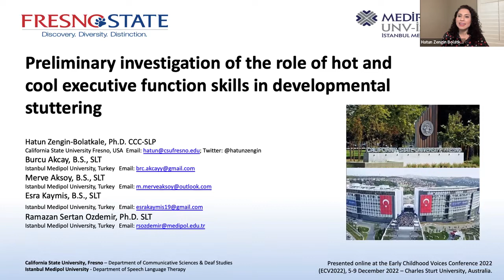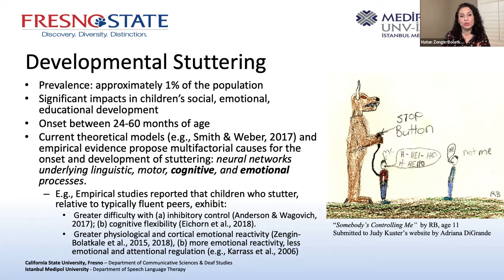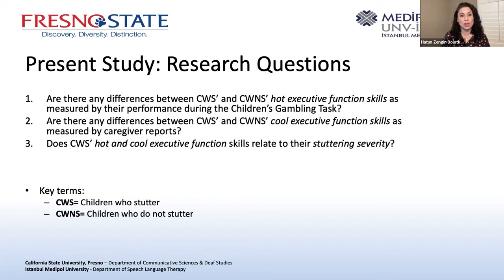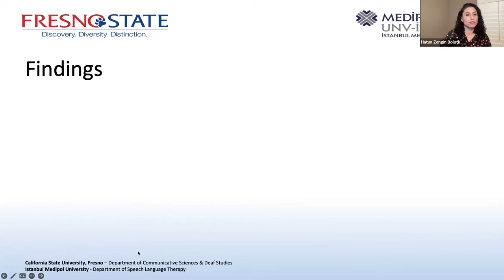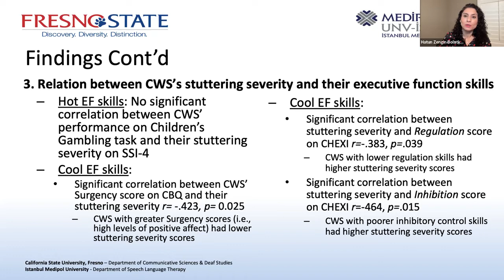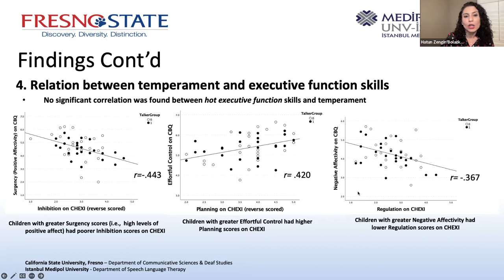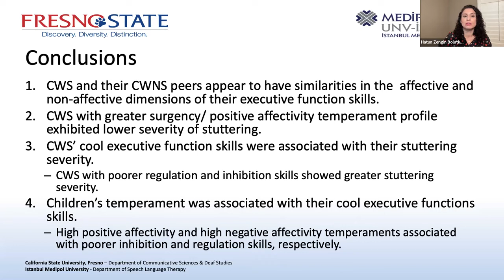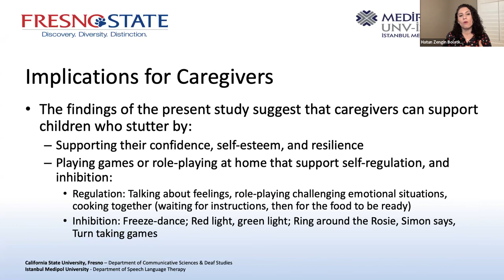ECV2022-244 Preliminary investigation of the role of hot and cool executive function skills in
Preliminary investigation of the role of hot and cool executive function skills in developmental stuttering

Hatun Zengin-Bolatkale, California State University Fresno, USA
Burcu Akcay, Istanbul Medipol University, Turkey
Merve Aksoy, Istanbul Medipol University, Turkey
Esra Kaymis, Istanbul Medipol University, Turkey
Ramazan Sertan Ozdemir, Istanbul Medipol University, Turkey